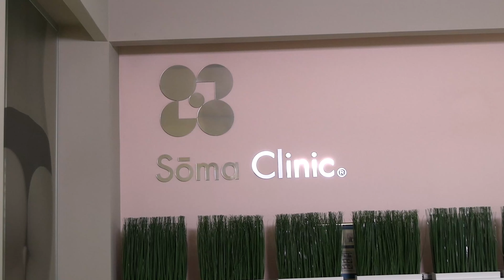Cum putem avea o piele frumoasă și fermă?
Cum putem regenera pielea?
Cum stimulăm producția de colagen și elastină?
Ce zone ale corpului pot fi remodelate?

👉Aflăm împreună de la Simona Dragomir și dr. Nico Ferariu, medic specialist chirurgie estetică.

Vizionare plăcută!